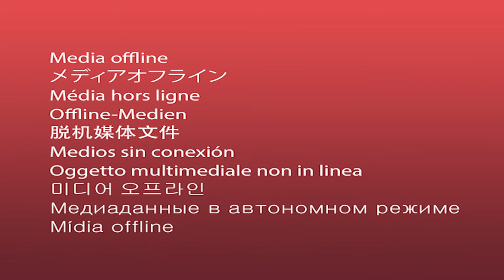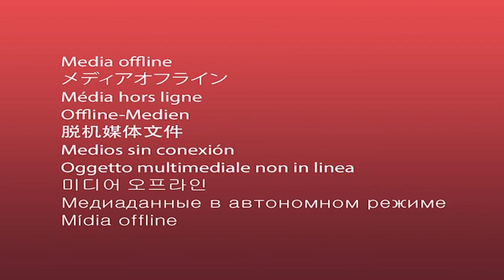Oil Painting Progress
Showing the progress of painting a landscape from scratch.

Sorry, no commentary or anything.